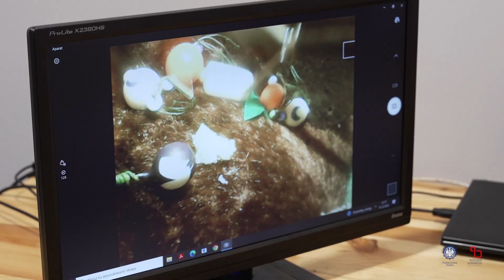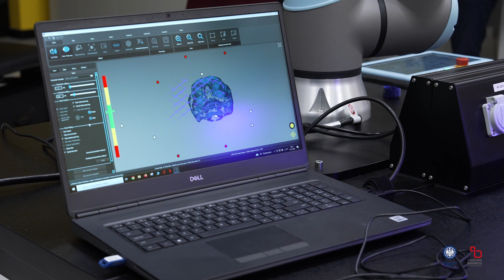Dzień otwarty na Wydziale Inżynierii Biomedycznej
Na Wydziale Inżynierii Biomedycznej Politechniki Śląskiej odbył się tzw. Dzień Otwarty, podczas którego uczniowie szkół średnich mogli się zapoznać z ofertą edukacyjną tego ośrodka. W rolę przewodników wcielili się m.in. studenci zabrzańskiego wydziału. Przekonywali oni do nauki na jednym z najbardziej przyszłościowych kierunków, który łączy medycynę i nowoczesne technologie.